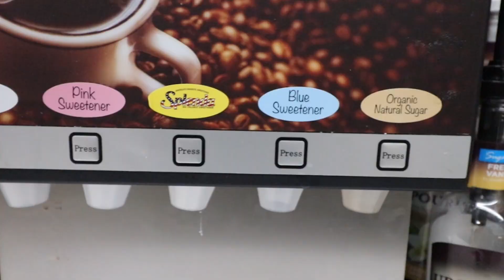Ep. 15 - Lassus Coffee with Coach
Coming into the weekend, 8 out of the last 9 games have been W's for the K's. Head Coach Ben Boudreau hopes to keep that momentum going. Lassus Handy Dandy ☕

Follow our other social pages!